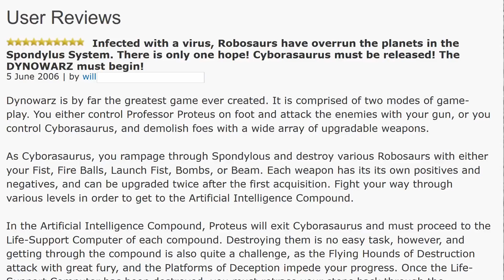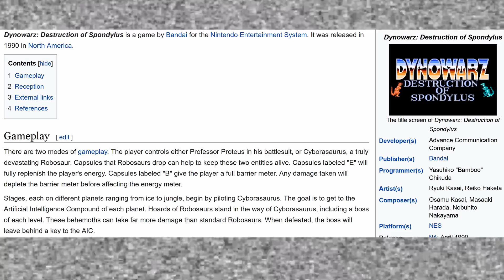Will, it be good? Dynowarz/Retro Roulette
In this episode we're checking out a game I've never played before, "Dynowarz" for the NES.

We jump in, crack some jokes, and see if it's any good.

Dynowarz, Nintendo, NES, Platformer, Retro, Retro Roulette